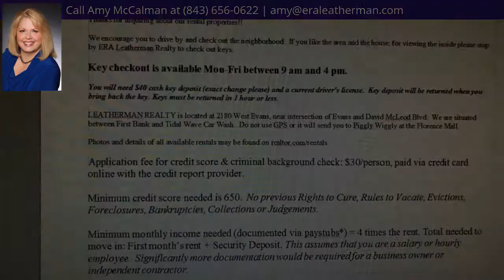610 McKeithan Rd, Florence, SC 29501 - MLS #138666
Headline
1 Story, Single Family - Florence, SC
Property Description
Adorable West Florence home for rent. Beautiful, updated kitchen. Modern appliances & light fixtures. No carpet! Must see! $1250/month. $1250 security deposit. AVAILABLE FEB 1, 2019.